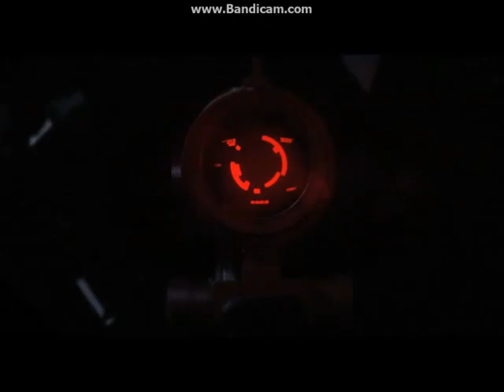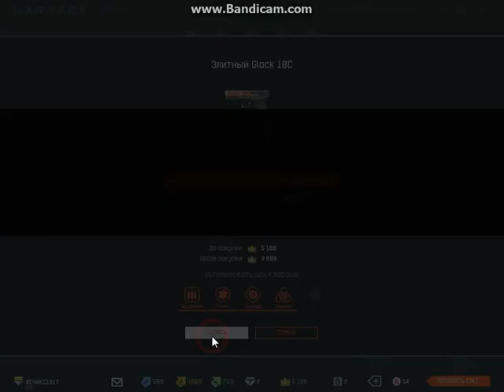Мой Warface 42